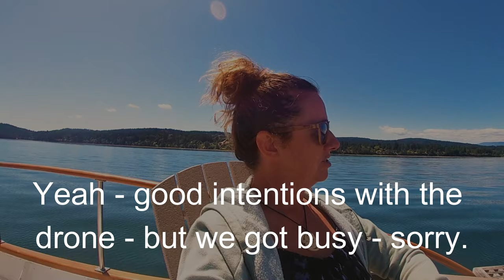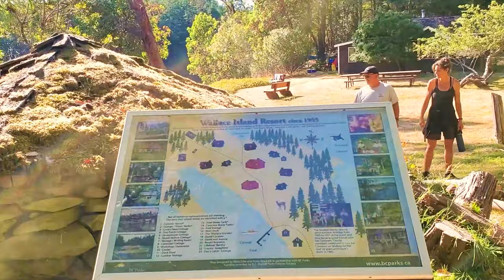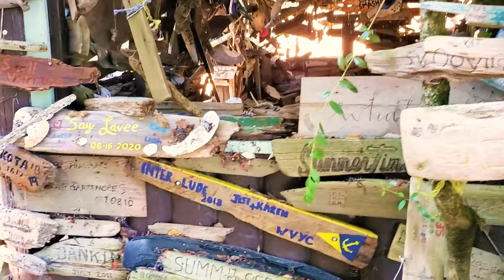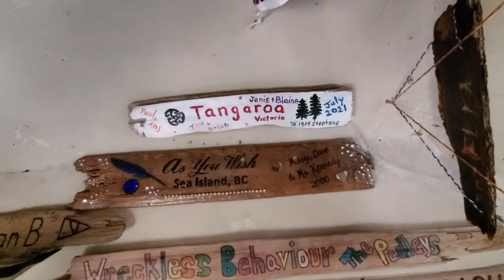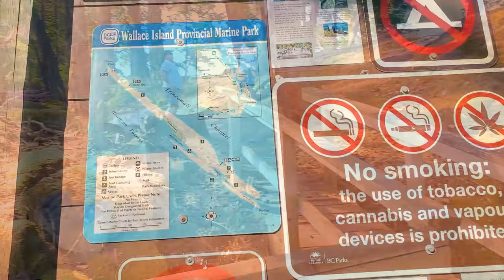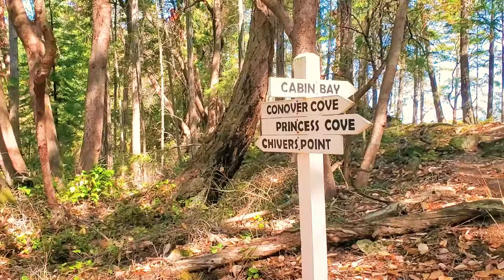We Found Marilyn Monroe's Island Hideout in Canada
Did you know that Wallace Island was developed by David Conover as a retreat for Marilyn Monroe?  Yep - found in the Gulf Island Marine Park, Wallace Island is a kayaker, sailor and cruiser's playground.  It has amazing hiking, lots of wildlife and safe anchorages - if you are 50' and under!  😃

We also take time and visit Saltspring Summer Market and support local Ganges Artisans.  💕

Robin Yong

00:00 Introduction
00:46 Cruising to Wallace Island Gulf Islands
01:11 Ganges Salt spring Market
02:16 Sarah Henna Artist
04:19 Ganges Harbour
05:43 Princess Cove Wallace Island
07:49 Exploring with the dinghy
09:26 Conover Cove
10:32 Walking Wallace Island
10:54 Otters
11:33 David Conover's resort for Marilyn Monroe
12:38 boat name hut
14:35 Wallace Island old truck
15:17 fishing
15:49 Princess Cove
17:41 swimming Princess Cove
18:28 Circumnavigation Salt Spring Island